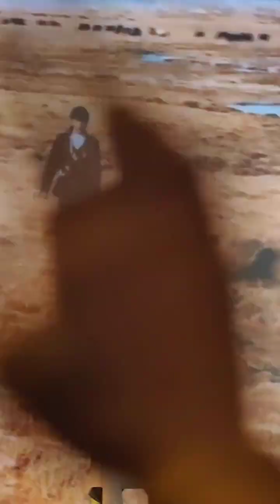【2024.05.29】Tenzin sang "Please Believe" at Communication University of China3⃣ 丁真在中国传媒大学唱《请相信》